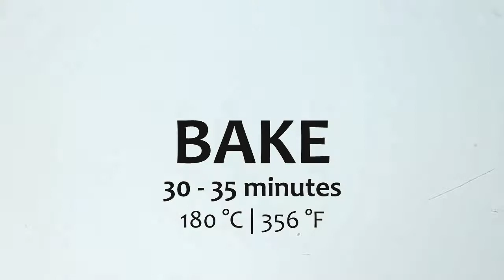[Recipe] Oreo Brownies | Happy Oreo Day!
♡  Oreo Brownies | Happy Oreo Day!